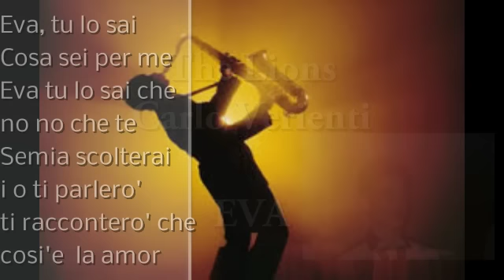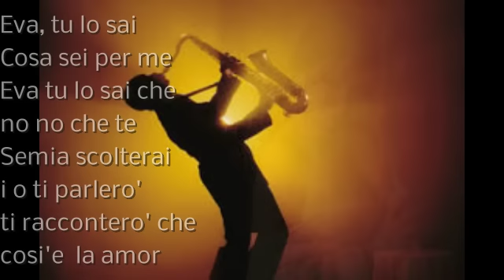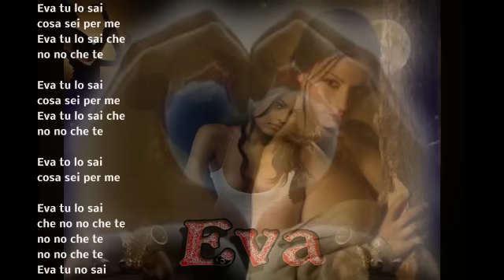THE LIONS ft. CARLO VERRIENTI - EVA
The Lions & Carlo Verrienti .'60s from Beringen-Mijn